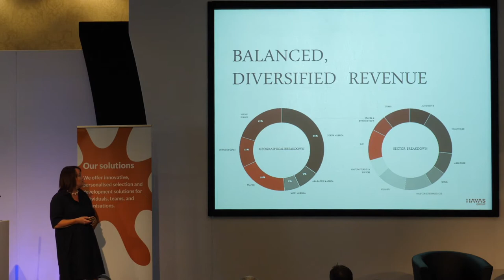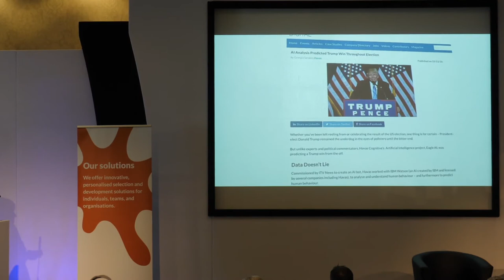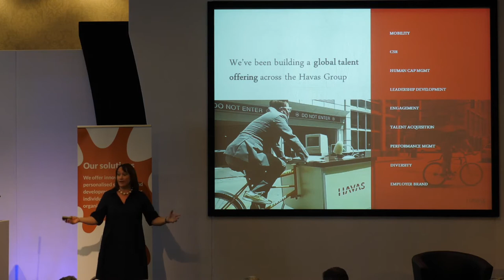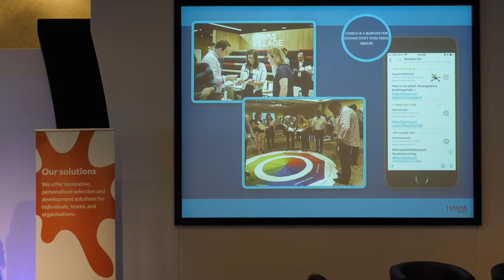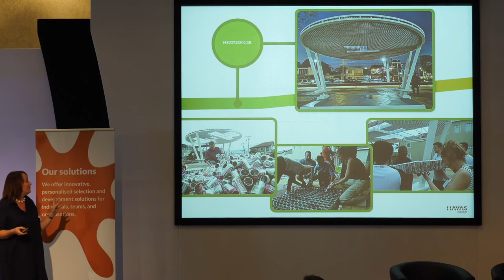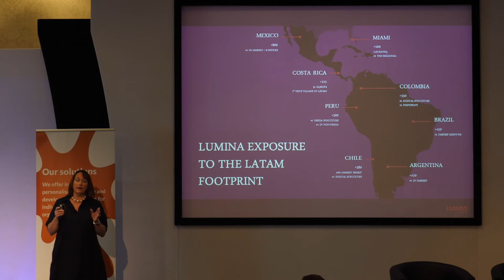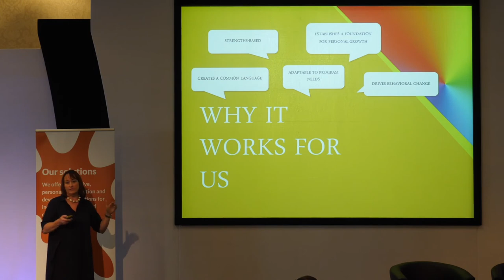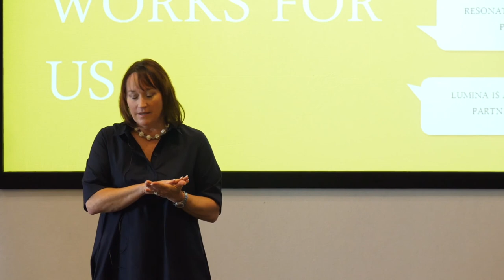'Sparking Your Way to Transformational Development' - Patti Clarke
What does a global Lumina Learning intervention look like? Patti Clarke talks about how Havas has used Lumina Learning products for their global talent development programme.

Thank you to all who came for making it our biggest Lumina Learning Global Conference so far, for getting involved, for sharing your stories, for celebrating each others' work, for learning, networking, dancing, and drumming.

We are a global provider of innovative personalised selection and development solutions for individuals, teams, and organisations.

We design and deliver cutting-edge products based on our integrated suite of digital psychometric resources, qualifying and supporting a global community of practitioners specialising in organisational transformation.

At Lumina Learning we believe that meaningful personal growth helps people become more adaptable and build strong personal and workplace relationships.

Born out of a desire to offer an alternative to out-of-date, stereotyping personality tests that limit personal growth, we create humanistic and inclusive psychometrics that reveal the full depths of people's dynamic personality.

Avoiding typing, labels or boxes, our next-generation tools help you hire the right people, accelerate their personal growth and transform your organisation.